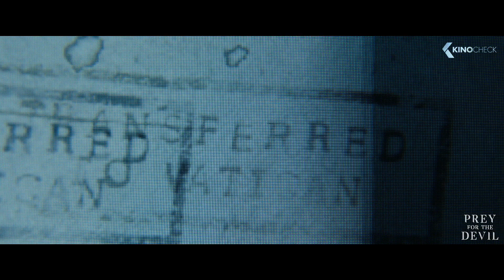PREY FOR THE DEVIL All Clips & Trailer (2022)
Sister Ann is a restless 25-year-old who devoutly believes that performing exorcisms is her calling. But she is at odds with the institution's traditions: nuns are not allowed to perform exorcisms, only priests. With the support of a mentor, a professor who senses her special gift, she is allowed to observe actual training sessions. Her desire to prove herself takes a personal turn when she meets one of the school's most disturbed patients. During their harrowing encounters, Sister Ann comes face to face with a demonic force that infests the school and has mysterious ties to her own past. It is then that the power of evil and her own startling abilities are fully realized.

Prey for the Devil (2022) is the new horror movie starring Jacqueline Byers, Colin Salmon and Christian Navarro.